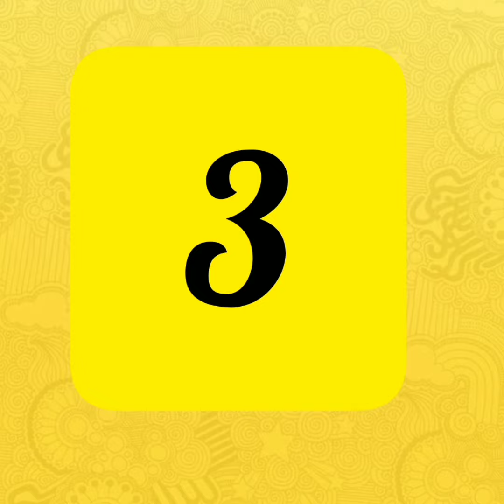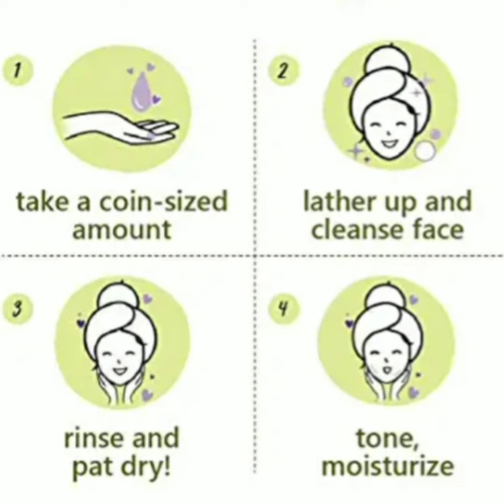Top 10 Face Wash For Oily Skin